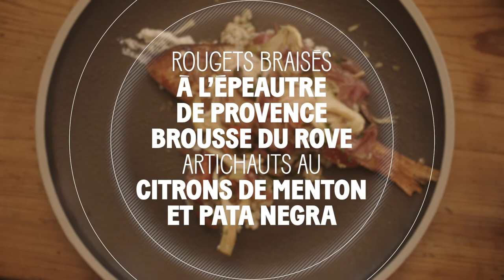Rougets braisés, Brousse du Rove, citron de Menton et jambon ibérique Jabugo / Jean-François Bérard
Parcourir l’Europe, c’est découvrir une multitude de terroirs et de cultures gastronomiques variant au fil des climats, des paysages et des traditions. Elles sont le fruit de siècles de mélange et de partage ; de recettes passées de génération en génération ; de savoir-faire échangés – mais toujours ancrées dans un territoire et une histoire.

Avec les vidéos "Et Toque !", nous avons voulu mettren en valeur la richesse et la qualité de nos produits européens labellisés Appellation d'origine protégée (AOP) ou Indication géographique protégée (IGP), ainsi que le savoir-faire de nos chefs.

Pour cette recette franco-espagnole, Jean-François Bérard (Hostellerie Bérard, La Cadière d'Azur) associe rougets braisés, petit épeautre de Haute-Provence IGP, Brousse du Rove AOP, citrons de Menton IGP, et jambon ibérique de Jabugo AOP.

Pour en savoir plus sur les labels de qualité de l'Union européenne & découvrir d'autres recettes originales, rendez-vous